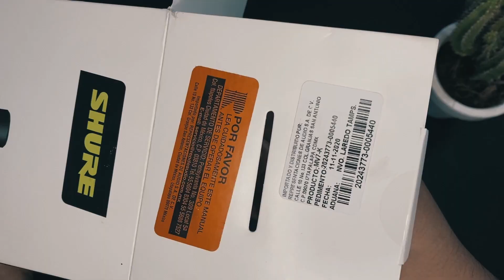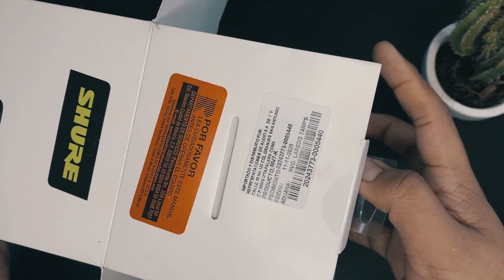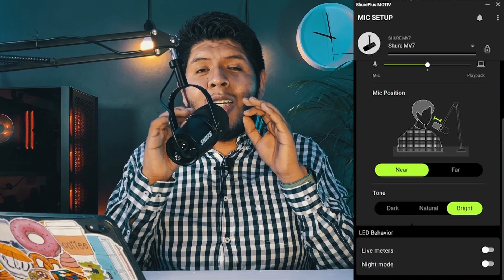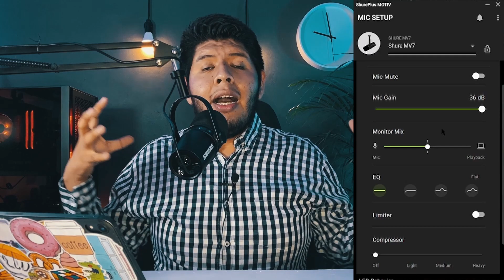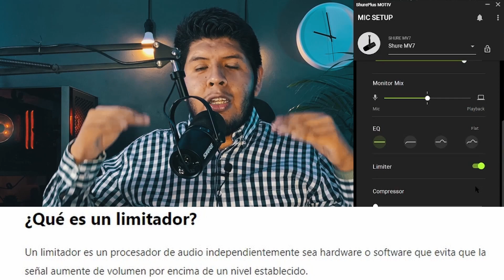SHURE MV7 UNBOXING Y REVIEW/ PODCAST/ STREAMING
En este video ademas de ser un unboxing y primeras impresiones del shuremv7 es una mejora para el canal, para traerles un mejor audio y puedan escuchar mejor los videos.
Este es un micrófono dinámico de la marca shure que a partir de la fama que tuvieron los podcast esta marca decidió sacar al mercado este micrófono especialmente para ello, también funciona para los streams, este se podría decir que es una versión recortada de un shuresm7b que en la actualidad es el microfono mas usado en la industria de la creación de contenido, entonces este shure mv7 es una opción mas barata con una calidad increíble para nosotros los creadores de contenido que todavía no podemos invertir es un shure sm7b.
Espero que les guste este video y muchas gracias por el apoyo que me dan.